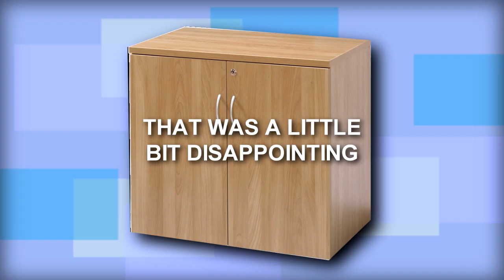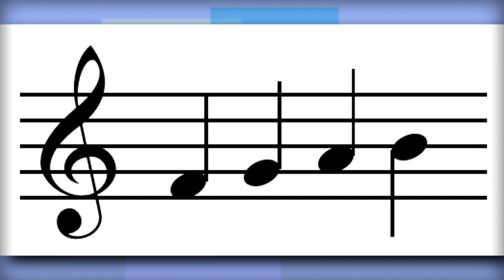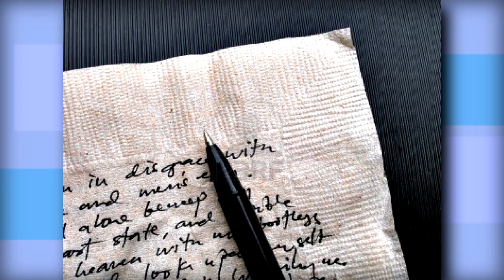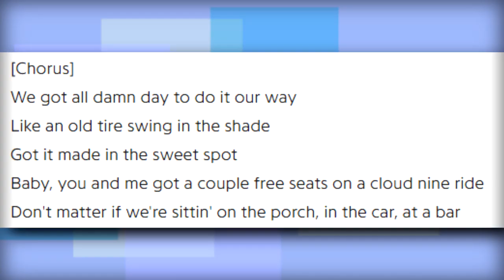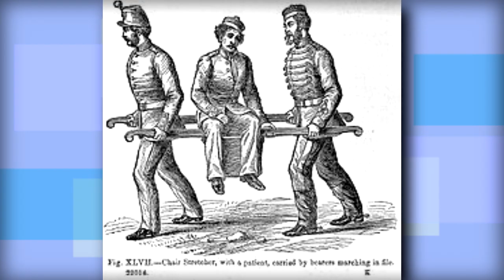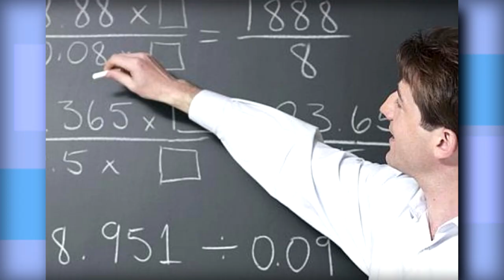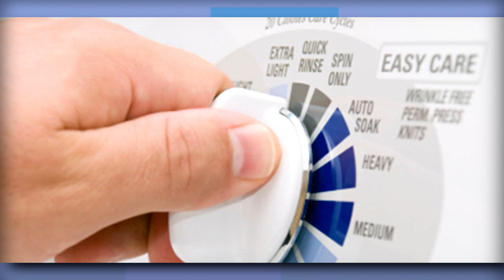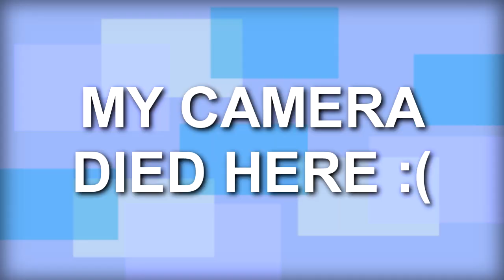THE FEB 2019 ROUND-UP | rick's round-up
Hmph. Wasn't there a Q&A I was supposed to do a while ago?

ALBUMS OF THE MONTH:

1. Black Dresses - Thank You (BEST OF FEB)

2. Default Genders - Main Pop Girl 2019

3. Shye - Woolgatherer's Pond

4. Vale-Smith - Exordium / Delicacy / Vestibule / Farce (EP)

SONGS OF THE MONTH:
Ariana Grande - Make Up
Arrington de Dionyso's Malaikat dan Singa - Mingkar Mingkur
Billie Eilish - Bury a Friend
Black Dresses - Thru the Void
Castor’s Hollow - Survivor’s Remorse
Chaka Khan - Like Sugar
Charlotte Adigery - High Lights
Comanavago - Told Ya
Default Genders - When It’s Over
Drenge - Bonfire In the City Boys
HEALTH - Feel Nothing
International Teachers of Pop - Praxis Makes Prefect
Ionna Gika - Out of Focus
Julia Jacklin - Pressure to Party
Lee Gamble - Folding
Lucki - More Than Ever
Marina - Handmade Heaven
Mechanical Museum - Theme For Etretat
Omar Apollo - Ashamed
Royal Trux - Year of the Dog
Sleaford Mods - Flipside
Sneaks - A Lil Close (BEST OF FEB)
Ustad Saami - Longing
Vale-Smith - Vestibule
Xiu Xiu - Pumpkin Attack On Mommy & Daddy

CATCH-UP REVIEWS IN THIS VIDEO:
Annabelle Playe - Geyser
Bassekou Kouyate & Ngoni Ba - Miri
Betty Who - Betty
Boy Harsher - Careful
British Murder Boys - Fire In the Still Air
Castor's Hollow - Shape & Void
Chaka Khan - Hello Happiness
Charlotte Adigery - Zandoli
Cherry Glazerr - Stuffed & Ready
Comanavago - If You Think You're Hard Enough
Comethazine - Bawskee 2
Cosey Fanni Tutti - Tutti
Florida Georgia Line - Can't Say I Ain't Country
Gaijin Blues - S/T
HEALTH - Vol 4: Slaves of Fear
Ithaca - The Language of Injury
Julia Jacklin - Crushing
Kel Assouf - Black Tenere
LCD Soundsystem - Electric Lady Sessions
Le Butcherettes - bi/MENTAL
Lucki - Freewave 3
Nihiloxica - Biiri
Nuvolascura - S/T
Paal Nilssen-Love et al - New Japanese Noise
Piroshka - Brickbat
Saor - Forgotten Paths
Sarah Louise - Nighttime Birds & Morning Stars
SeeYouSpaceCowboy - Songs For the Firing Squad
Silk Road Assassins - State of Ruin
Teeth of the Sea - Wraith
Theon Cross - Fyah
Wyxz - YiY
Xosar - The Possessor Possesses Nothing